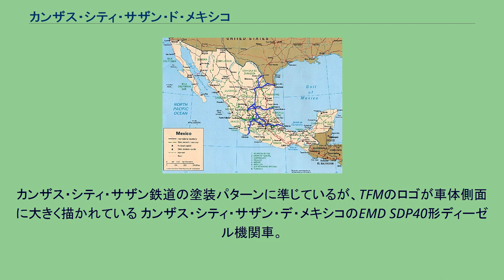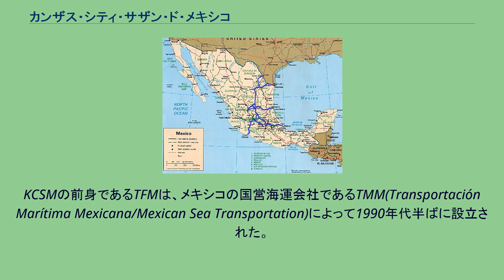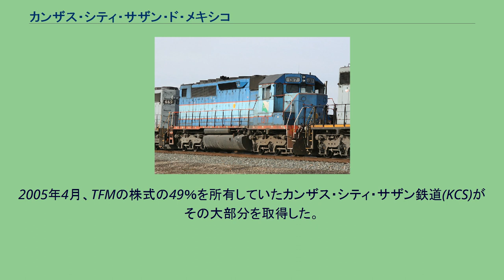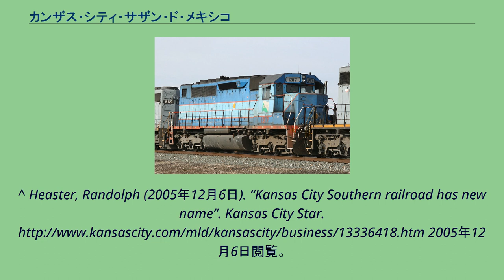カンザス・シティ・サザン・ド・メキシコ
青い線で示した部分がカンザス・シティ・サザン・デ・メキシコの自社路線、緑の線は通行権を持つ路線である。
「カンザス・シティ・サザン・ネットワーク」と称される鉄道路線。
カンザス・シティ・サザン・デ・メキシコは、このうちメキシコ国内の運営を担当する。
カンザス・シティ・サザン・デ・メキシコのEMD SD70MAC形ディーゼル機関車。
カンザス・シティ・サザン鉄道の塗装パターンに準じているが、TFMのロゴが車体側面に大きく描かれている カンザス・シティ・サザン・デ・メキシコのEMD SDP40形ディーゼル機関車。
以前はこのような青ベースの塗装パターンであった。
カンザス・シティ・サザン・デ・メキシコ(Kansas City Southern de México 、KCSM)は、メキシコ合衆国の貨物輸送専業の民営鉄道運営組織である。
アメリカ合衆国のカンザス・シティ・サザン鉄道(KCR)の子会社である。
インフラはメキシコ政府が保有するが、保守管理はKCSMが担当する。
以前はメキシコ鉄道輸送(Transportación Ferroviaria Mexicana、TFM/Mexican Rail Transportation)という名称であり、リポーティングマークはそのままTFMを継承している。
メキシコの北東部に路線網を保有し、国営時代の名残で北東鉄道(Ferrocarril del Noreste/Northeasthern railtrack)という名称で呼ばれることもある。
路線はアメリカとの国境に近いモンテレイ、ヌエボ・ラレード、マタモロス、レイノサなどの都市に延び、北米自由貿易協定(NAFTA)における重要な輸送インフラとなっている。
KCSMの前身であるTFMは、メキシコの国営海運会社であるTMM(Transportación Marítima Mexicana/Mexican Sea Transportation)によって1990年代半ばに設立された。
1995年1月、エルネスト・セディージョ大統領は、NAFTA加盟以後、急速に進んだ経済危機への対策のひとつとしてメキシコ国鉄(Ferrocarriles Nacionales de México、NdeMまたはFNM)の民営化が行われた。
2005年4月、TFMの株式の49％を所有していたカンザス・シティ・サザン鉄道(KCS)がその大部分を取得した。
KCSは、北東鉄道の不透明な民間への売却の結果から生じた100億ペソという税の委譲をめぐって訴訟に巻き込まれている。
同年12月、KCSの持株会社であるカンザス・シティ・サザンはTFMの名称をカンザス・シティ・サザン・デ・メキシコと改称した。
^ Heaster, Randolph (2005年12月6日). “Kansas City Southern railroad has new name”. Kansas City Star. 2005年12月6日閲覧。